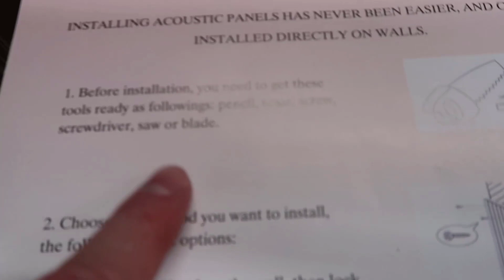Review UMIACOUSTICS Wood Acoustic Panels 2024 - Is It Worth The Money?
Review UMIACOUSTICS Wood Acoustic Panels:
- In this video, I showcase the UMIACOUSTICS Wood Acoustic Panels, 2 PCS Diffusion Wall Panels in Deep Walnut. I'll demonstrate how these decorative sound proof panels can enhance the acoustic quality of your home, office, or cinema room. Join me as I highlight the features of these panels and discuss their potential benefits. Are you looking for a stylish and effective solution to improve sound quality in your space? How easy are these panels to install? How do they compare to other acoustic panels on the market? Tune in to find out!

- UMIACOUSTICS Wood Acoustic Panels, 2 PCS Diffusion Wall Panels, Decorative Sound Proof Panels for Home Office Cinema (Deep Walnut):
Product highlights:
+ 【Acoustic diffusion panels】 - If you want a sound stage in a concert hall, home cinema, HIFI audition room, recording studio, etc. with an even, full sound quality and a clear, three-dimensional feel, these wooden Acoustic panels with their diffusion function can help you to create such a sound stage.
+ 【Sound Absorption】 - This wood acoustic panel not only has the function of diffusion, but also has the function of sound absorption, it can absorb reverberation, noises, echoes, make your environment more quiet, widely used in halls, living rooms, hotels, offices, showrooms, shopping malls, entertainment venues and other places.
+ 【Decorative】 - Made from MDF and Polyester Felt with a technical veneer, this wood wall acoustic panel easily blends well with your other furniture and has a classical flavour in a modern décor.
+ 【Installation】 - In order to fully utilize the sound absorption function of this diffusion acoustic panel, we recommend installing the wood keel on the wall first, and then installing the slat acoustic panel on the keel.